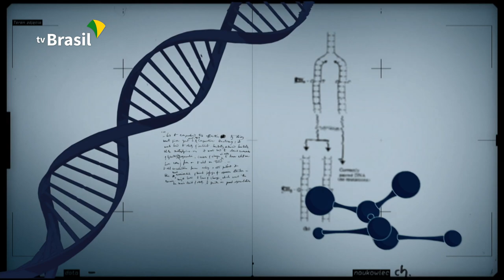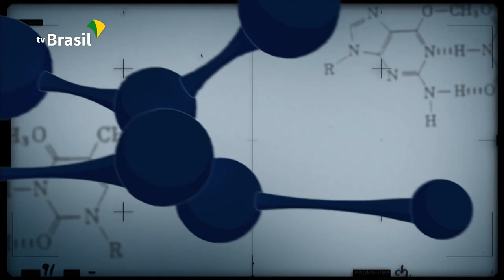CONEXÃO CIÊNCIA | Avanços da biotecnologia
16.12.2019 - O Conexão Ciência conversa com Alexandre Nepomuceno, pesquisador da Embrapa Soja, sobre os avanços na área da biotecnologia.